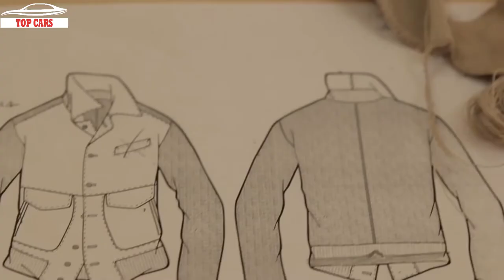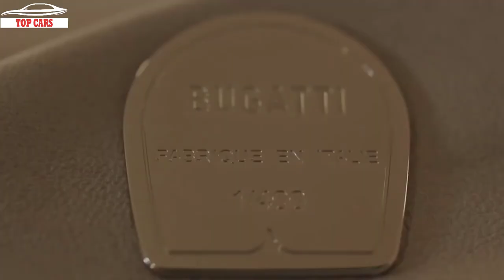AWESOME 6 BUGATTI LEGENDS - Jean Pierre Wimille, Jean, Meo Costantini, Rembrandt, Black Bess, Ettore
[Top Cars]: AWESOME SIX BUGATTI LEGENDS - Jean Pierre Wimille, Jean Bugatti, Meo Costantini, Rembrandt Bugatti, Black Bess and Ettore Bugatti.